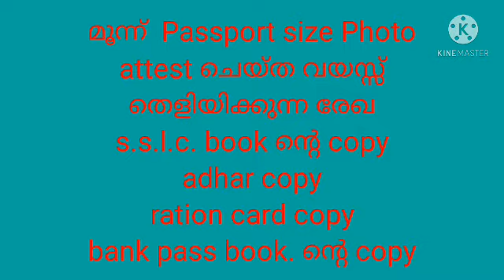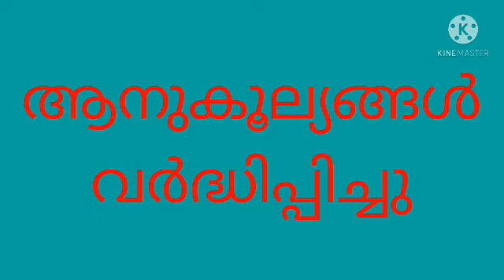തയ്യൽ തൊഴിലാളി ക്ഷേമനിധിയിൽ അംഗമാകാൻ എന്തു ചെയ്യണം?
18 - 55 വയസ്സുവരെയുള്ളവർക്ക് ഇതിൽ അംഗങ്ങളാകാം

മാസം 50 രൂപ വീതം 60 വയസ്സു വരെ അടയ്ക്കണം

തുടർച്ചയായി മൂന്നുവർഷം ക്ഷേമനിധിയിൽ അംഗങ്ങളാകുന്നവർക്കു മാത്രമേ എല്ലാ ആനുകൂല്യങ്ങളും ലഭിക്കുകയുള്ളു